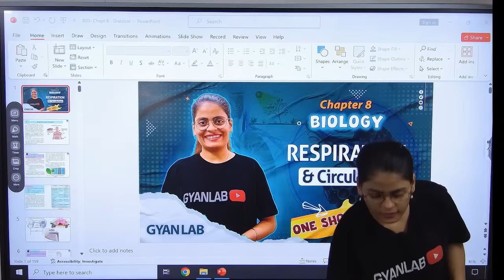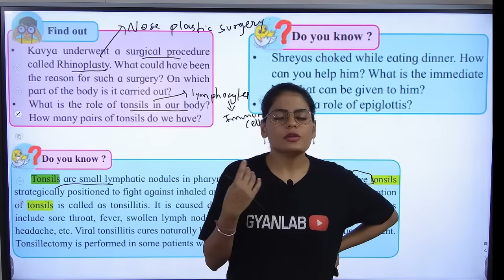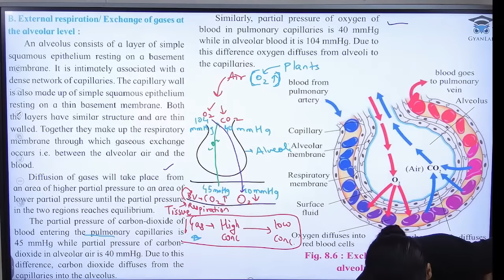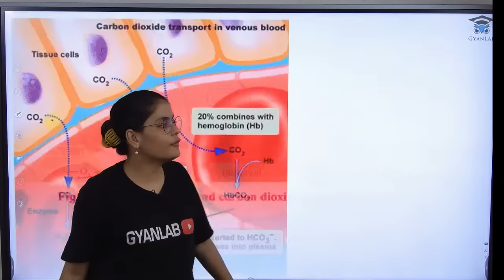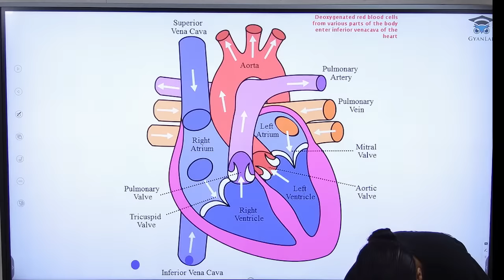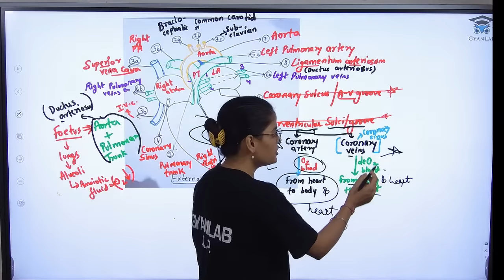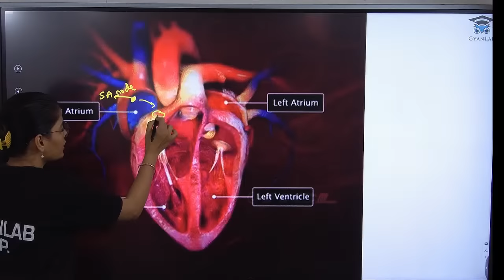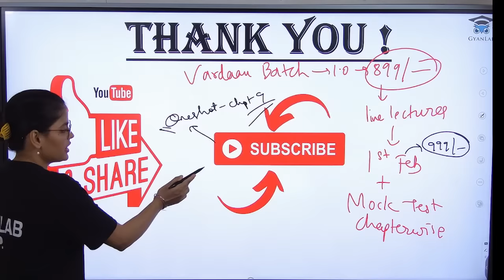One Shot Lecture | Chp - 8 | Respiration & Circulation | Gyanlab | Anjali Patel